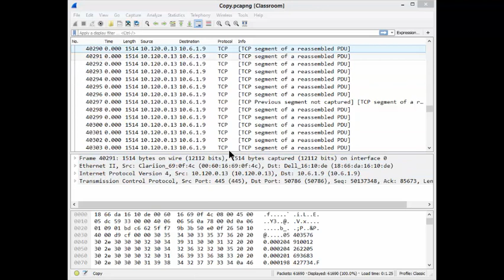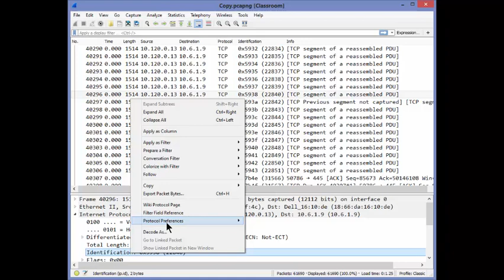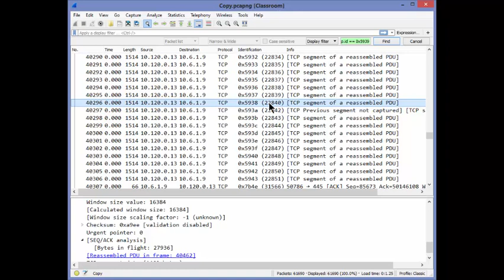Investigating Lost Packets With Wireshark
Whenever I work on performance issues, the first thing that pops into my head is lost, dropped or corrupted packets.  It really doesn’t matter which issue you have they all have the same impact.
Allow me to explain; when any of the previously mention issues occur, your computer will not ba able to process that packet.  When the packet doesn’t arrive, the receiver can’t acknowledge it. If the receiver can’t acknowledge it, then the sender waits for that segment or indicates it is missing data with mechanisms such as SACK.
In this video I show you how to get started with dropped packet analysis.  The key here is to setup your screen so you can easily search and see your results without having to bounce in and out of various Wireshark panes.
As always there are many different ways to attack this issue, but I thought it would be worthwhile to give you an idea.